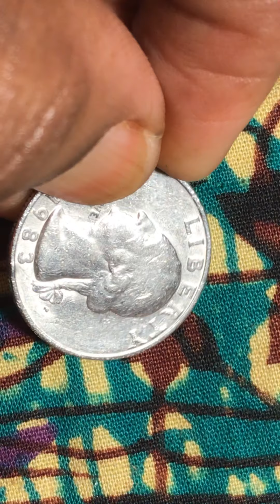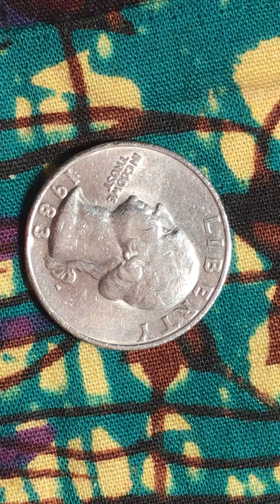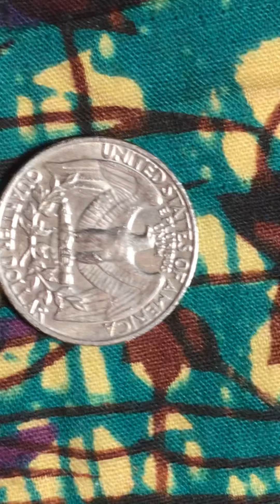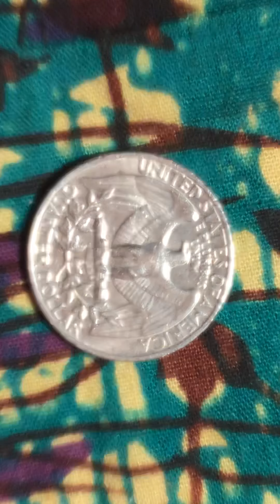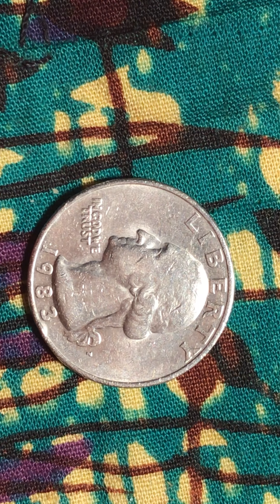Washington 1983 mint mark P error and more